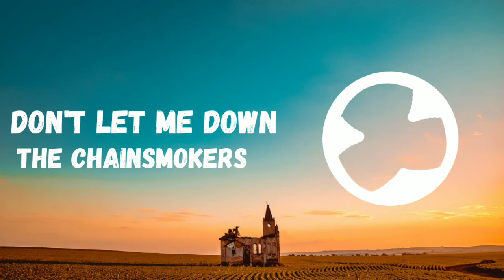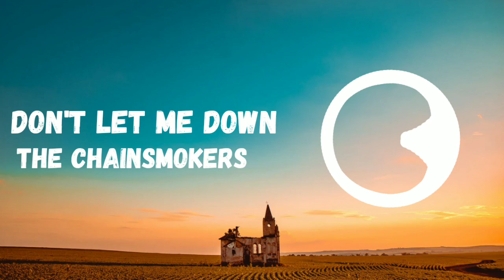Don't Let Me Down